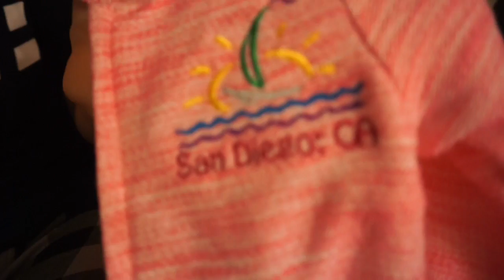Brand New Macbook Pro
This video is about Brand New Macbook Pro